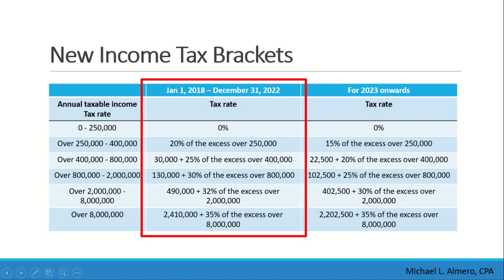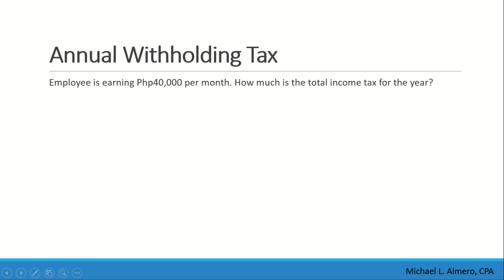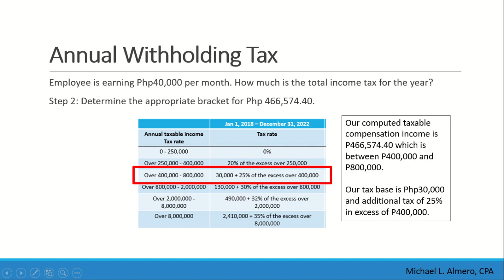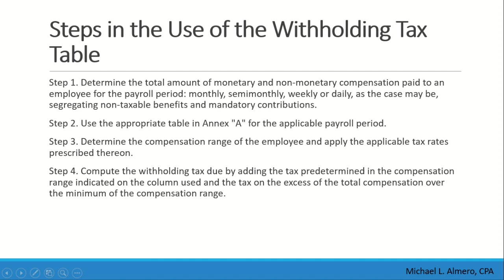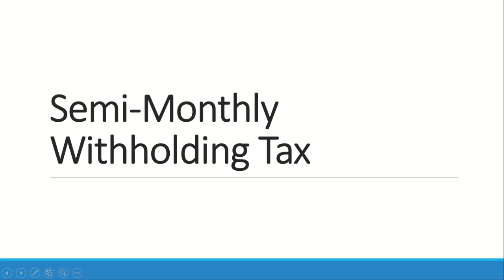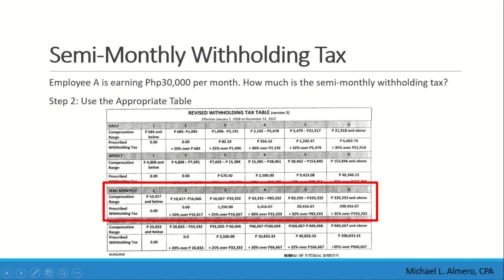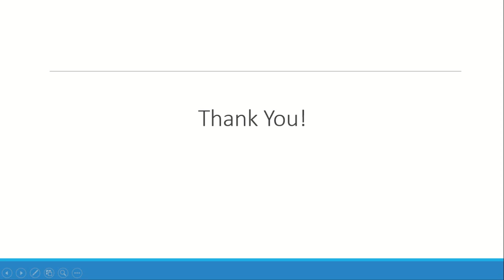Paano Mag Compute ng Income Tax under the Train Law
Share to your family and friends para alam din nila.